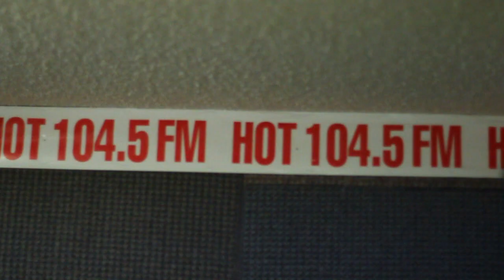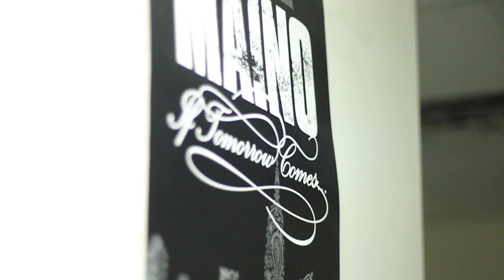Turk Performs in Fayetteville NC by:.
Reflamed The Album COMING SOON!